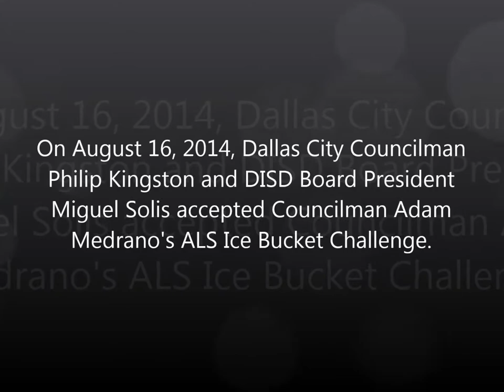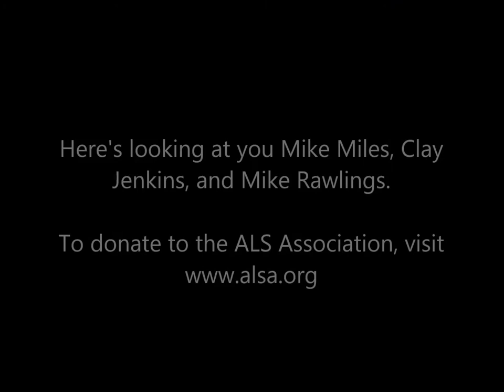Philip Kingston and Miguel Solis ALS Ice Bucket Challenge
On August 16, 2014, Dallas City Councilman Philip Kingston and Dallas ISD Board President Miguel Solis accepted Councilman Adam Medrano's ALS Ice Bucket Challenge. They then went on to challenge Dallas ISD Superintendent Mike Miles, County Judge Clay Jenkins, and Mayor Mike Rawlings. They have 24 hours to accept.